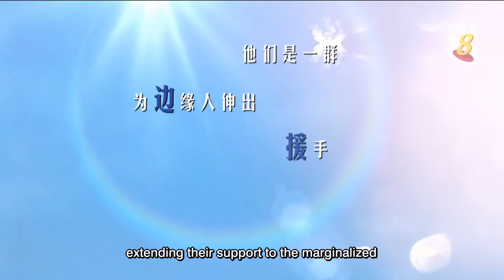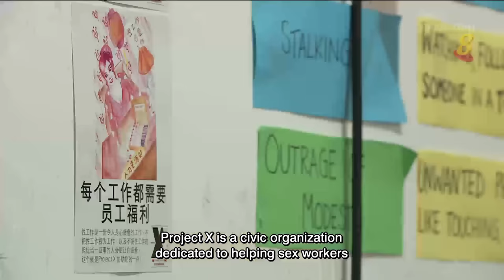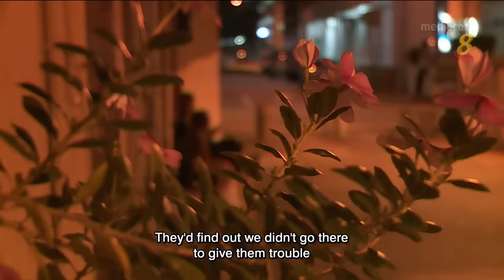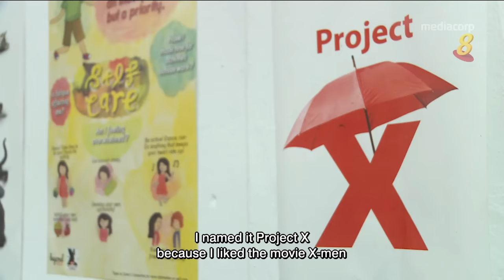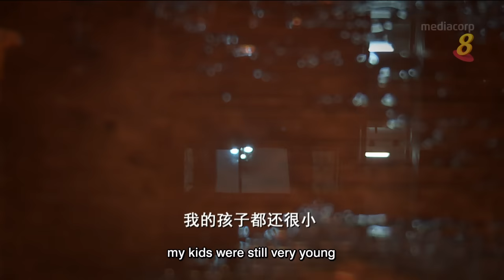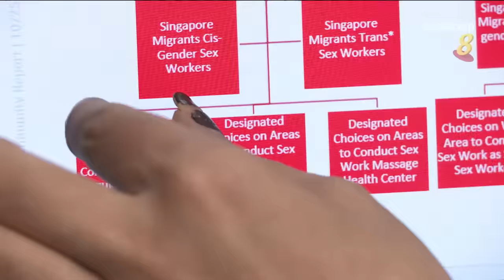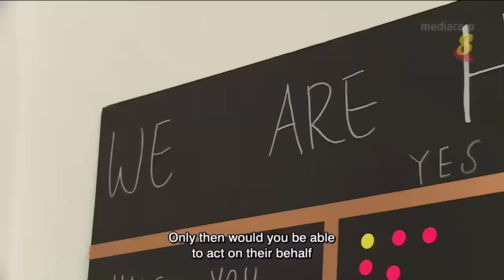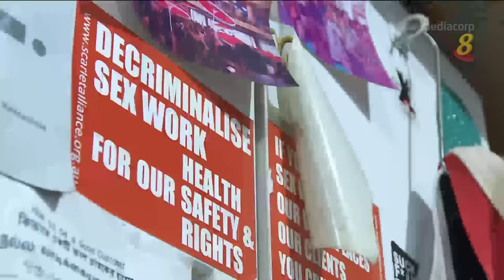《边援人》 第4集：性工作者篇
07/11/2017 播出

走在社会的最边缘，以肉体做交易的性工作者，往往被社会人士视为“肮脏下贱的人”，她们受尽白眼和歧视。即便她们在工作上遭受欺凌，如嫖客使用暴力，或者不付钱，她们也往往忍气吞声，不敢报警。虽然遭受不平，但也因被视为咎由自取而难以取得同情和支持。

那是什么原因让毕业自英国的硕士生何思慧为性工作者挺身而出？她团队里的义工包括在籍学生、前性工作者，以及提供免费法律援助的律师。这些边缘人与边援人有什么故事？

Seen as dirty and immoral, sex workers are often shunned, loathed, and marginalized. They themselves may also feel ashamed and helpless and thus are reluctant to report to the police even when sexually abused. They suffer in silence until a group of volunteers step in and look into their rights and well-being.

Project X, is a group of volunteers that include students, social work graduates, lawyers and former sex workers who extends their help to these sex workers. The current project director is Vanessa Ho, a young woman who graduated from UK with a Master’s degree. What stories are behind every case?